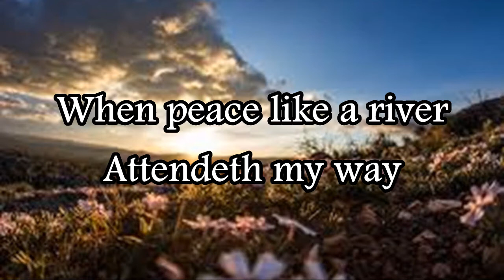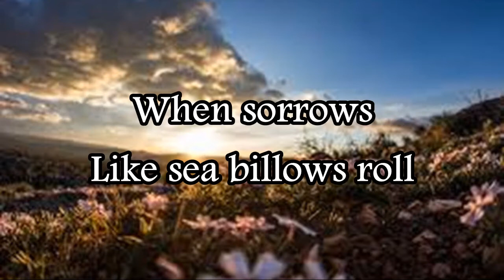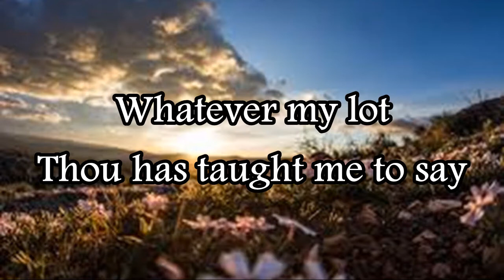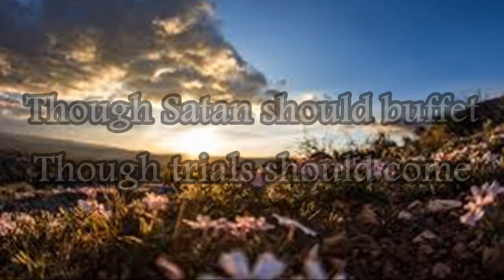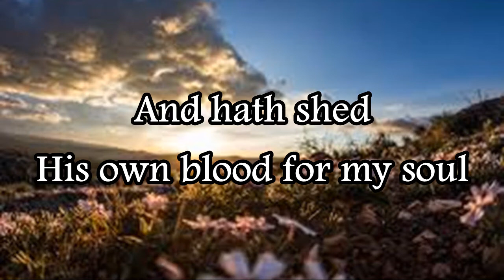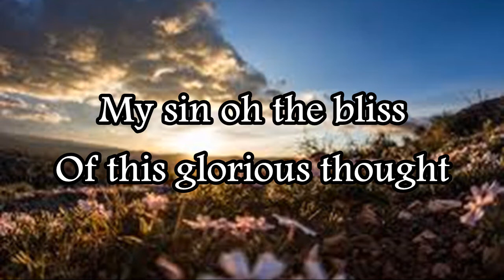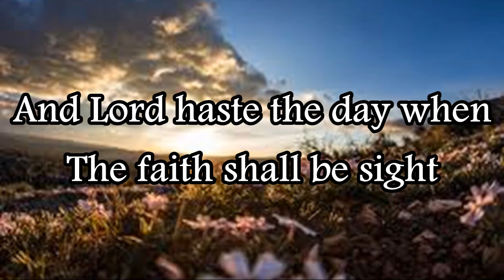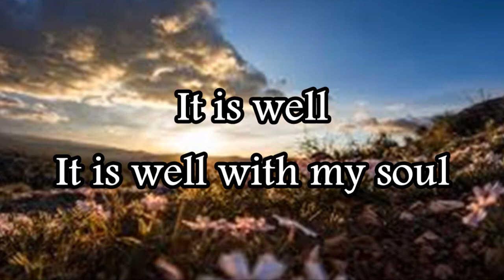IT IS WELL WITH MY SOUL (SDA Hymn 530) - Voice Cover (with Lyrics)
00:00 Intro
00:35 1st verse / 1er couplet
01:25 Refrain
01:54 2nd verse / 2ème couplet
02:44 Refrain
03:13 3rd verse / 3ème couplet
04:03 Refrain
04:32 4th verse / 4ème couplet
05:22 Refrain